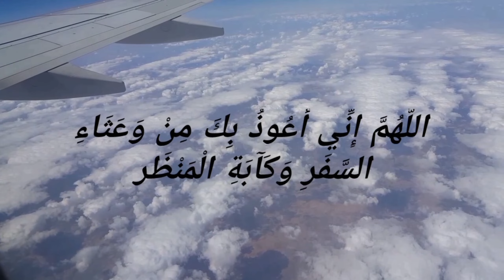دعاء السفر سبحان الذي سخر لنا هذا وما كنا له مقرنين بصوت هادئ جميل .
دعاء السفر
الله أكبر الله أكبر الله أكبر، 〈سُبْحَانَ الَّذِي سَخَّرَ لَنَا هَذَا وَمَا كُنَّا لَهُ مُقْرِنِينَ ⓭ وَإِنَّا إِلَى رَبِّنَا لَمُنقَلِبُونَ ⓮〉. “اللهمَّ إنَّا نسألُكَ في سَفَرِنَا هذَا البِرَّ والتَّقْوَى، ومِن العَمَلِ مَا تَرْضَى، اللهمَّ هَوِّنْ عَلَيْنَا سَفَرِنَا هذَا وَاطْوِ عَنَّا بُعْدَه، اللَّهُمَّ أَنْتَ الصَّاحِبُ فِي السَّفَرِ، وَالْخَلِيفَةُ فِي الأَهْلِ، اللَّهُمَّ إِنِّي أَعُوذُ بِكَ مِنْ وَعَثَاءِ السَّفَرِ وَكَآبَةِ الْمَنْظَر وَسُوءِ الْمُنْقَلَبِ فِي الْمَالِ وَالأَهْلِ “. وَإِذَا رَجَعَ قَالَهُنَّ وَزَادَ “آيِبُونَ تَائِبُونَ عَابِدُونَ لِرَبِّنَا حَامِدُونَ“. رَوَاهُ مُسْلِمْ.